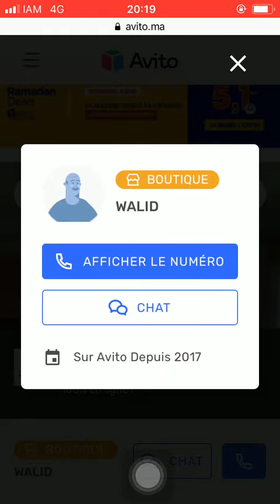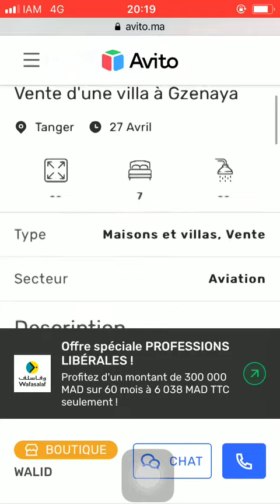House for sale Tanger #123, Huis te koop Tanger, Maison à vendre